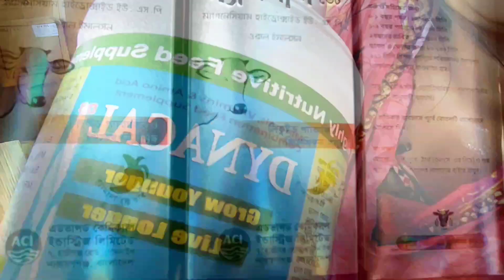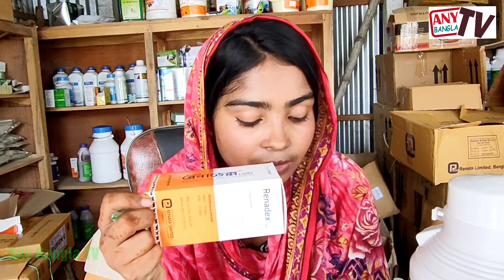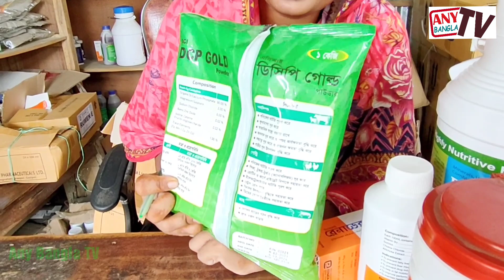গাভী থেকে বেশি দুধ পেতে হলে কেমন গরু নির্বাচন করবেন"বিস্তারিত জানুন পশু চিকিৎসক ইতির কাছ থেকে ! Eity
গাভী থেকে বেশি দুধ পেতে হলে কেমন গরু নির্বাচন করবেন"বিস্তারিত জানুন পশু চিকিৎসক ইতির কাছ থেকে ! Eity - Any Bangla TV.

This is the Agricultural and Farming related channel where we are sharing the successful
story and farming videos continually. This Videos are helps you How to Make a dairy firm successfully, Cow farming, goat farming, Chicken farming,  broiler farming, pigeon farming, Bird farming etc. We are also sharing the secret tips about the different business from the beginning.

यह कृषि और खेती से संबंधित चैनल है जहां हम सफल कहानी और खेती के वीडियो लगातार साझा कर रहे हैं। इस वीडियो से आपको डेयरी फर्म को सफलतापूर्वक बनाने में मदद मिलती है, गाय पालन, बकरी पालन, मुर्गी पालन, ब्रायलर फार्मिंग, कबूतर पालन, बर्ड फार्मिंग आदि। हम शुरू से ही विभिन्न व्यवसाय के बारे में गुप्त सुझाव भी साझा कर रहे हैं। जैसे, हमारे वीडियो साझा करें और अपने इनबॉक्स में अधिक अपडेट वीडियो प्राप्त करने के लिए हमारे चैनल की सदस्यता लें।